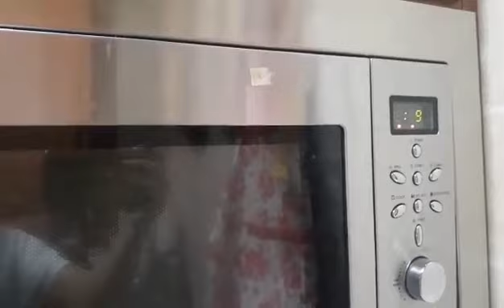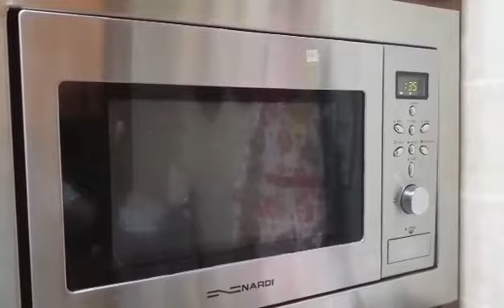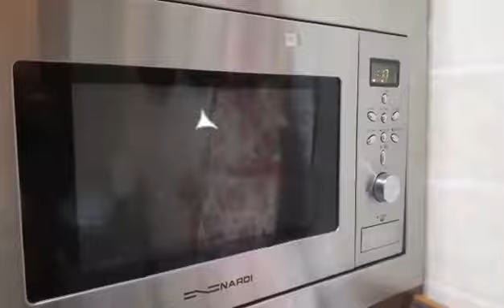how to make popcorn at home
observe how to make popcorn in an easy way at home,,many people did not notice that the extra pieces of corn left on the bowl will do pop again ,,simply just do the same way how to make or do popCorn,,
1.be sure you have your bowl of popcorn maker
2.popcorn,butter,salt (optional) po

procedure,,,just pour  the exact amount of corn/pieces,into the bowlmaker then set the time of popping,,don't let it burn because too much time will cause burn,,pls don't forget to subscribe  .thank you for your support guysss God bless always and keep safe.
YTC@luciabatolina9156
FB Lucia Batolina with  IAm a youtuber profile picture,,,I am vaccinated,,,thankyou for the support guysss I love you all and be safe always ,,GOD bless everyone